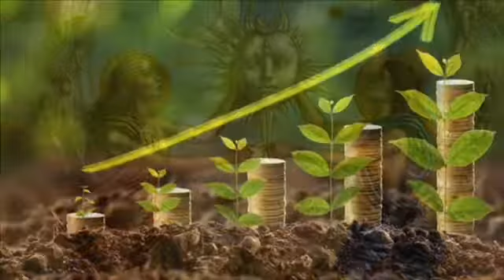Los signos más beneficiados en este eclipse solar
Tip del corazón